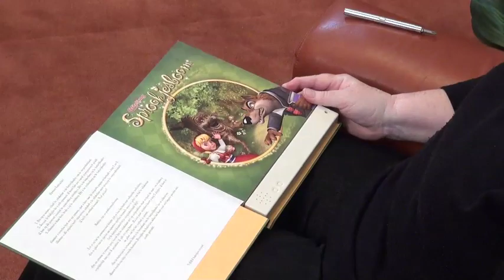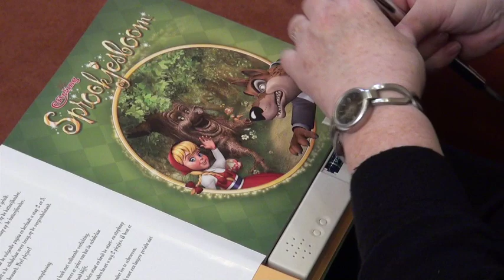Recordable Book Sprookjesboom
4650001

Goedkoop scrapbooken en kaarten maken doe je bij Hobbyoutlet.nl!

Bij Hobbyoutlet.nl vind je de goedkoopste sets om zelf je kaarten mee te maken. Het maken van deze kaarten wordt uitgelegd door de enige echte Petra de Peffer.

Bij Hobbyoutlet.nl worden magazijnvoorraden opgeruimd. Alle artikelen moeten weg, er gelden speciale prijzen, zolang de voorraad strekt. Je vindt hier prachtige artikelen van bekende merken, op het gebied van kaarten maken/ kerst kaarten maken en scrap booken.

En weet je wat helemaal mooi is? Alle hobbyartikelen op deze site worden GRATIS THUIS BEZORGD! Zo wordt kaarten maken wel heel goedkoop! Alle orders worden binnen 24 uur verstuurd, zodat je snel zelf je nieuwe kaarten kan gaan maken. Je hebt de spullen dan binnen 48 uur in huis, als de post geen vertraging heeft.

Voor alle hobbyartikelen geldt OP=OP.